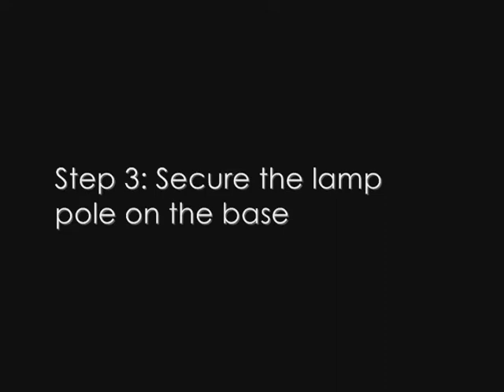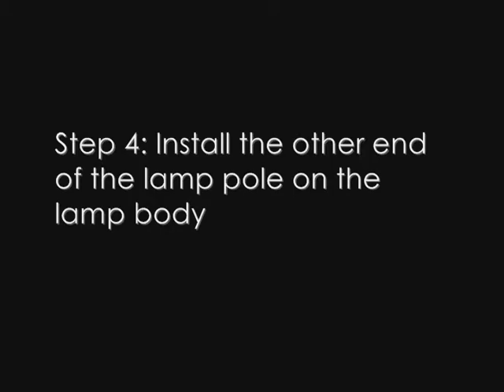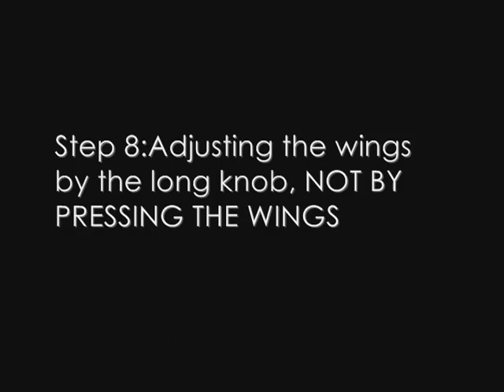How to Assemble Seagull Table Light.wmv